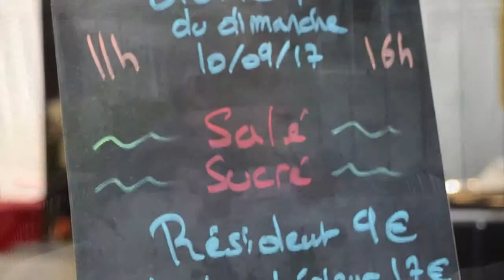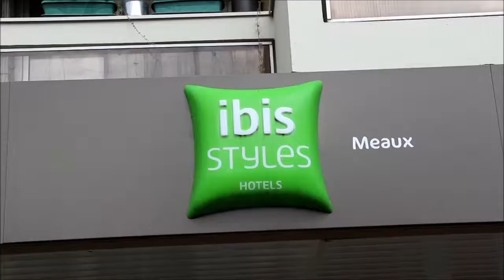Meaux ► Dimanche : Brunch art au son du jazz à l'Ibis Styles de Meaux centre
Brunch art à l'Ibis Styles de Meaux centre - Dimanche 17 septembre 2017